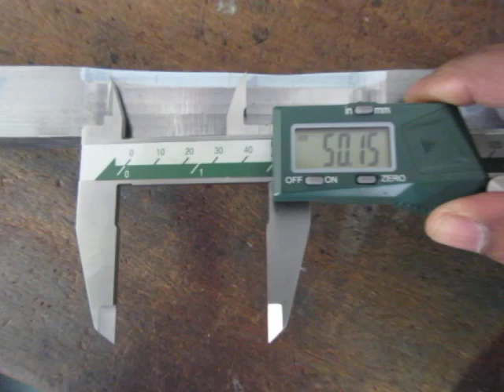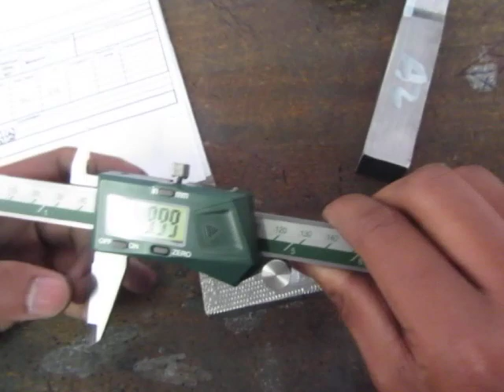Gauge length marking, how to mark gauge length on samples (tensile test)